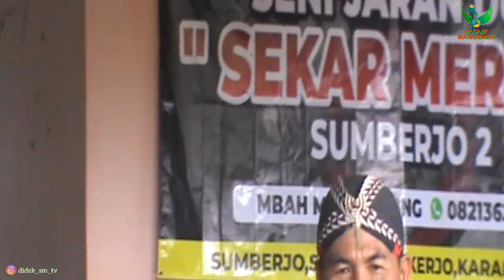JARANAN NDADI REOG EDAN SEKAR MERAH TERBARU